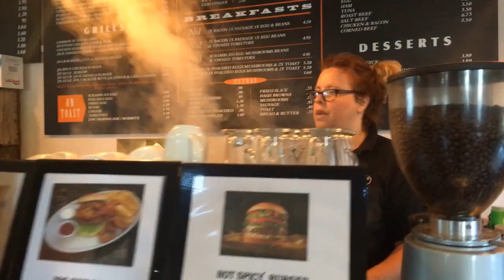A Week In Trucks - Grilled in the Cafe, Stuart Webster, Iveco UK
Iveco UK managing director Stuart Webster gets Grilled in the Cafe.